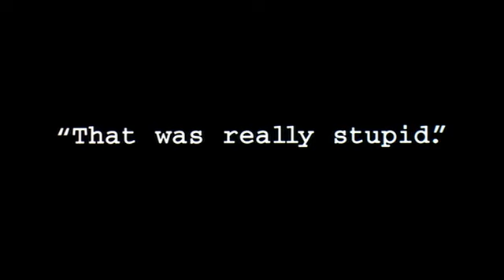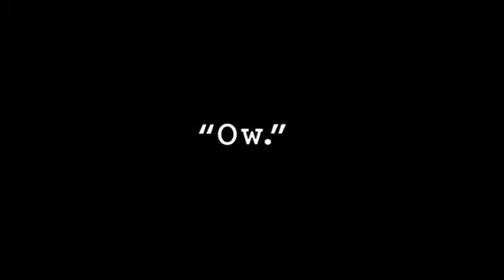GALAXY QUEST T14